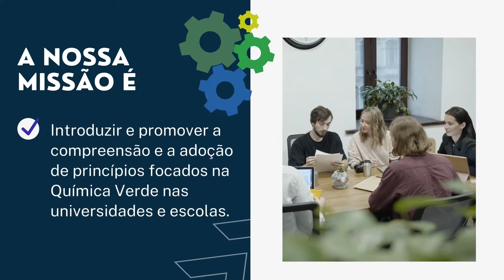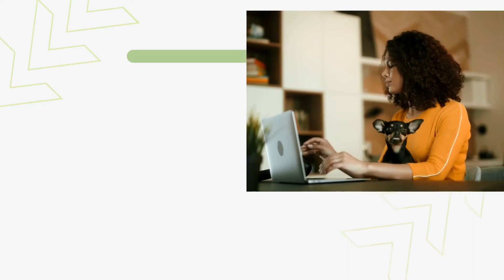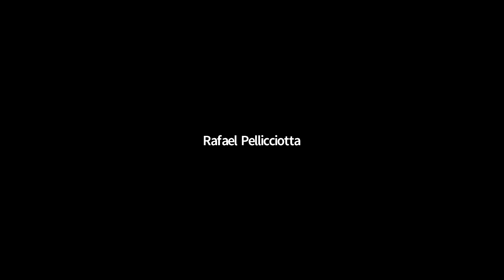I Escola de Inverno do ACS UFRJ Student Chapter - parte 10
I Escola de Inverno do ACS UFRJ Student Chapter - 10/12
02/09/2021 (parte da manhã)
Mesa redonda Tendências e desafios de mercado em Química Verde com:
Rafael Pellicciotta e Luan Santos.